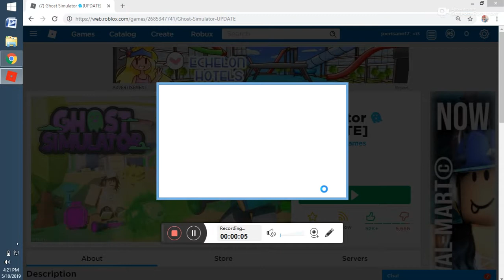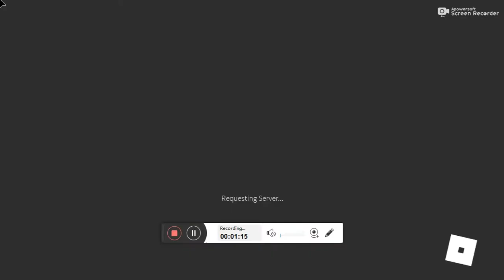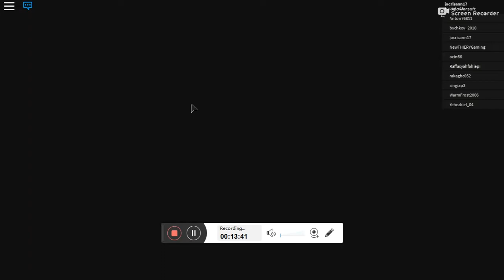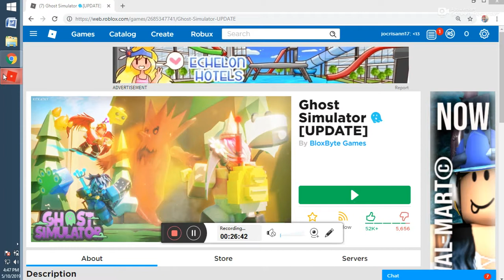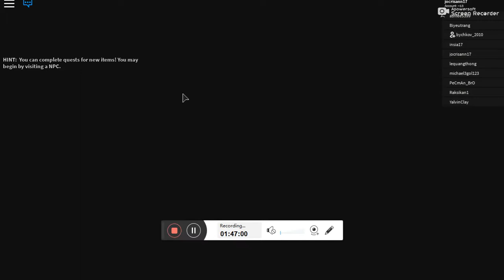unstoppable roblox 20190510